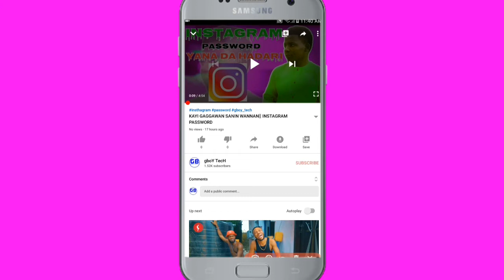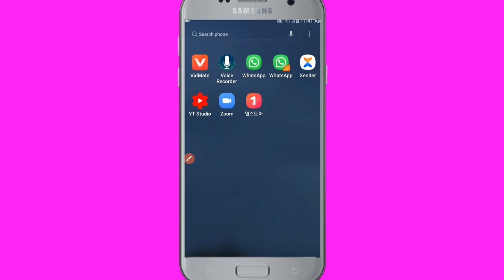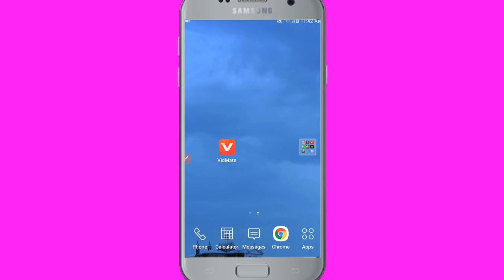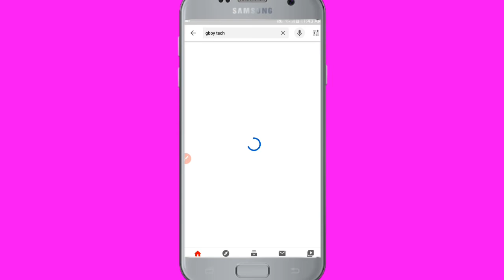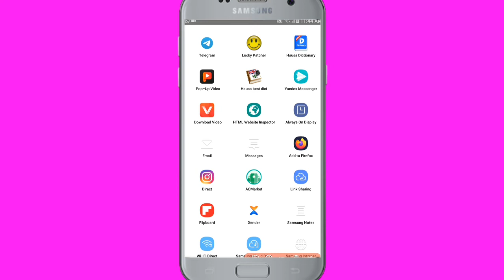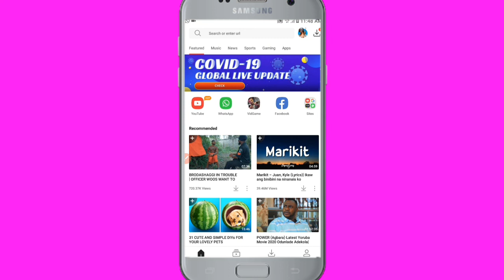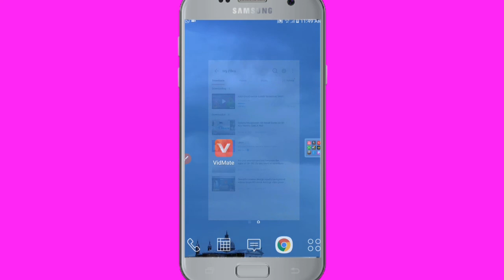Yadda zaka dakko video daga YouTube|| download video from YouTube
Mungode da Ziyartan Channel dinmu

Mungode
Let connect